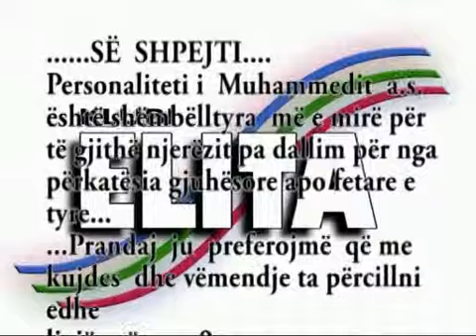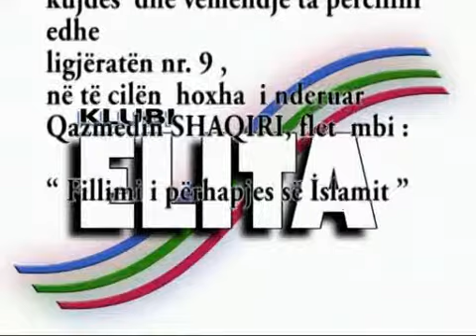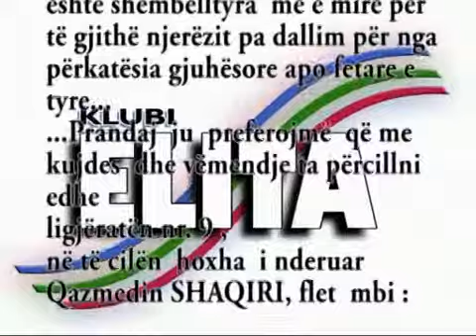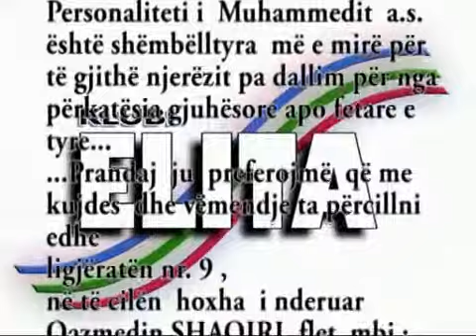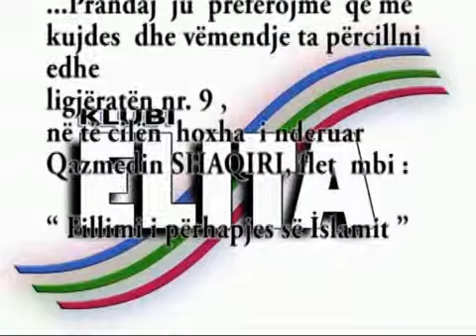Klubi ELITA Qazmedin Shaqiri "Jeta dhe vepra e Muhammedit a.s. - SHPALLJA E PEJGAMBERISË " Nr.8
Tribunë Islame e realizuar në lokalet e shoqatës "Klubi ELITA" në Shkup, në të cilën ligjëruesi i njohur Qazmedin ef.Shakiri flet mbi ciklin e 32 ligjëratave mbi  "JETËN DHE VEPRËN E MUHAMMEDIT A.S."